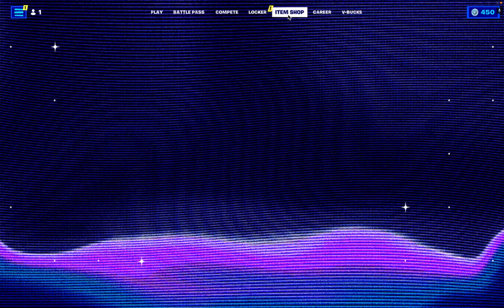Kid Laroi IS JUST TOO GOOD!